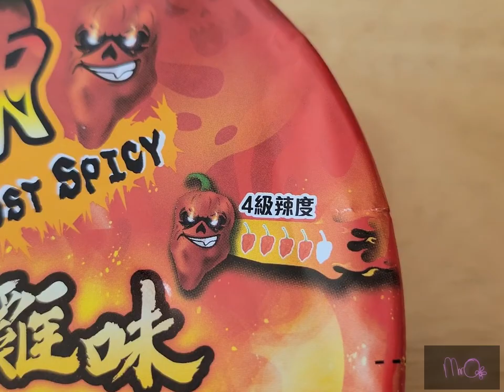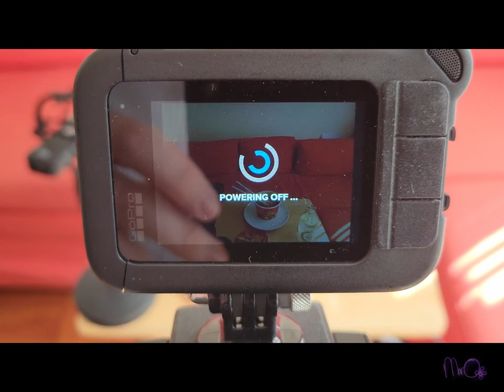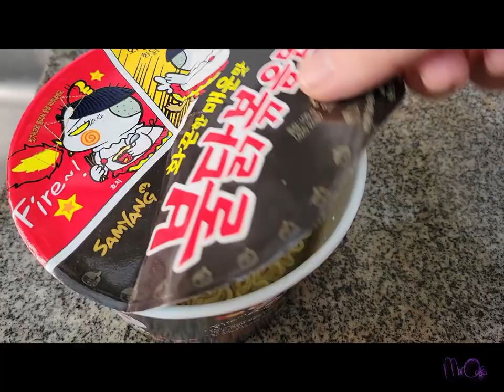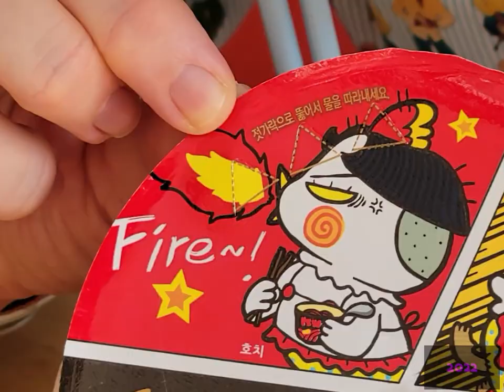NOBODY Wanted These [SPICY] Noodles || Part 3 || Mr O Tries...